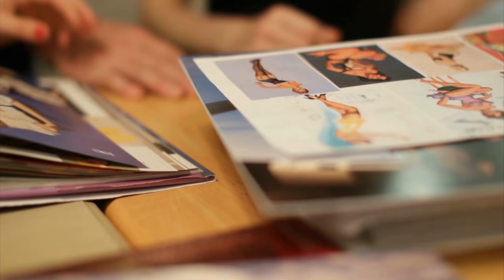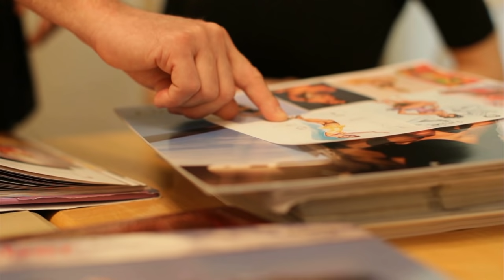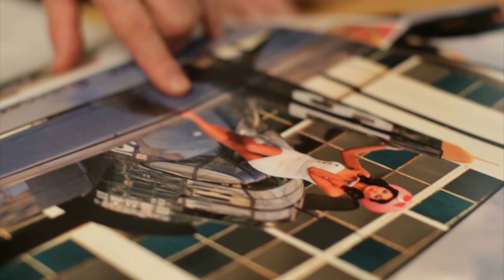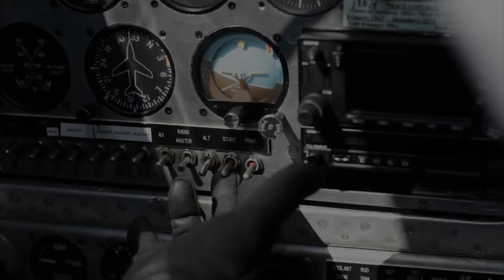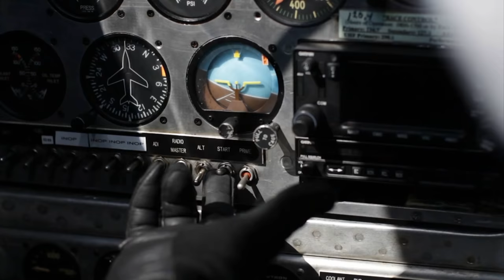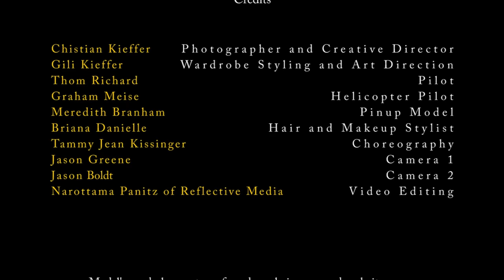Warbird Pinup Girls Promo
Travel back in time with visionary photographer Christian Kieffer as he explains the origin of nose art and the golden age of pinup girls. Then get insight into what it's like to be a pinup girl from model Meredith Branham. After that hop aboard the WWII fighter plane "Precious Metal" with pilot Thom Richard as he explains how these planes have been preserved and converted into racers over the years. Edited by Narottama Panitz of Reflective Media LLC.